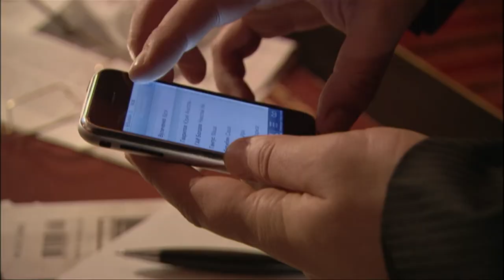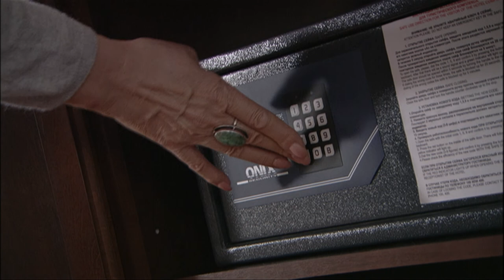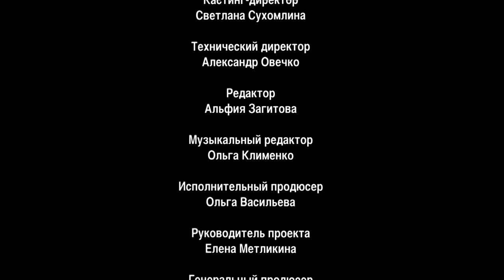Inherited Marriage. Sandra's return. TV Show. Episode 7 of 8. Fenix Movie ENG. Drama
What one has to do when it seems that one’s life is ruined?
There is the only way – to fight. To fight to prove you worth it!
Sandra is fighting for her daughter…
She will get through love and betrayal, fear and hatred…
She will meet her past love… She will win and meet her new one…

Inherited Marriage. Sandra's return. TV Show. Fenix Movie ENG. Drama